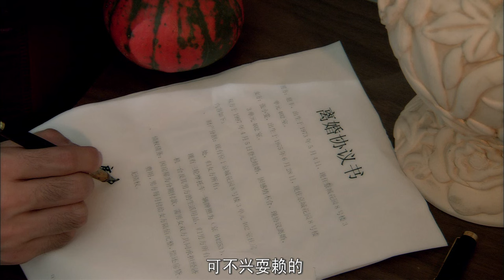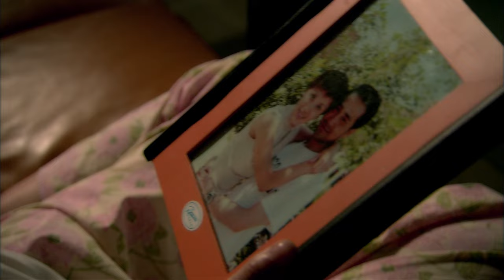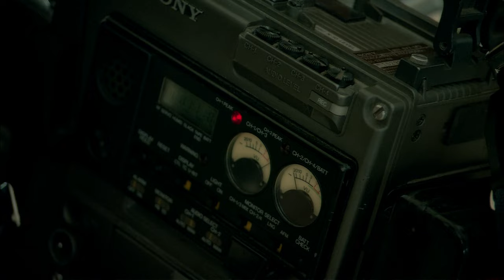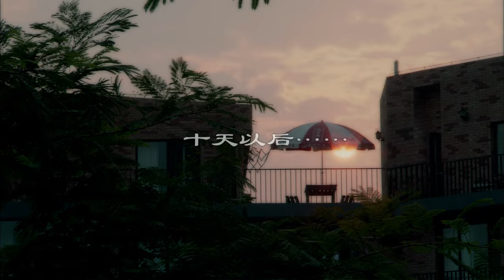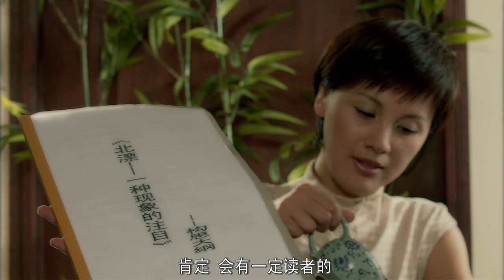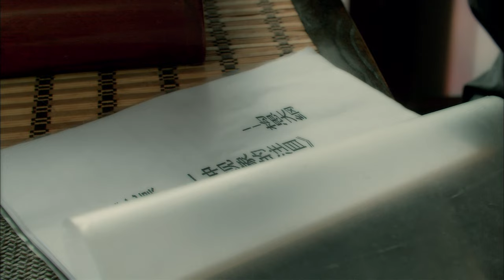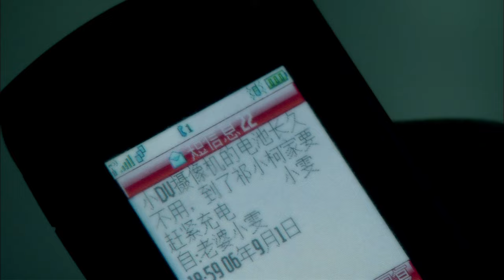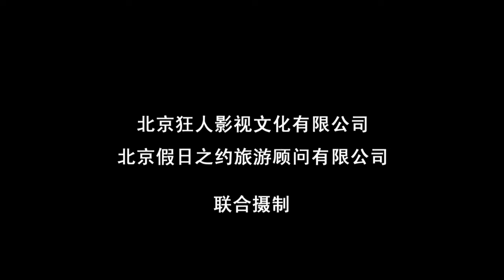《说好不管我》真实还原北漂辛酸历程 深入剖析媒体职业道德（石小群 / 张昊 / 万丽伟）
【内容简介】
一个有关北漂女孩小柯在临死前的一个月里经历的故事，意欲通过探讨北漂人命题，对媒体与偷拍的职业道德和从业准则进行解读。石小群饰演身患癌症的北漂女孩祁小柯，在生命的最后一程一位靠卖纪录片为生的男记者设法接近了她，想拍一部女孩怎样死去的纪录片挣钱，两人约定“说好不管我”，因此 记者得以近距离无障碍地看到了这个女孩的生活内容。在该片中产生了一系列肉体和精神的搏斗，以至于虽然小柯永远走了，但记者却拒绝了用这段生命的真实记录去挣钱……